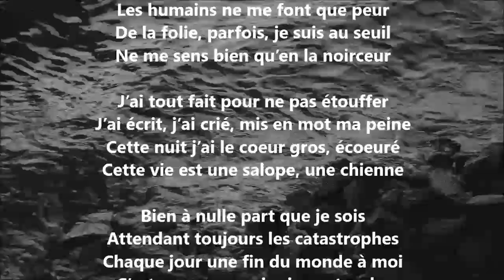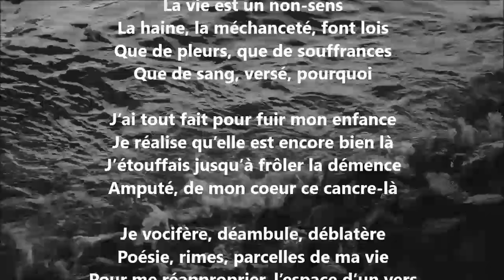J’ai tout fait, j’étouffais - Yvon Jean